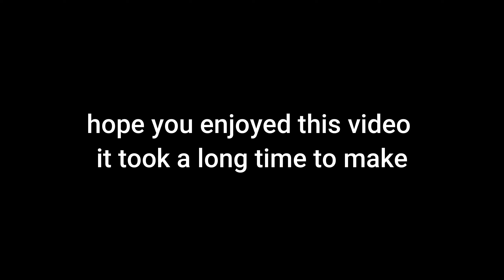[GPO] TORI MONTAGE